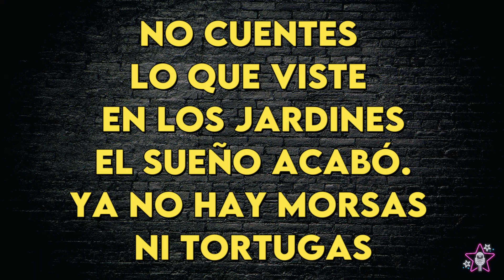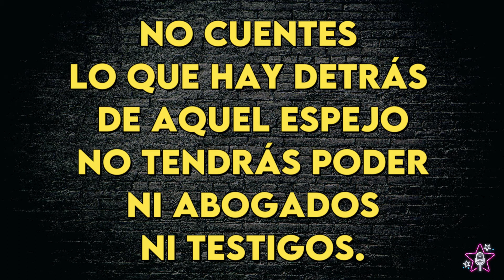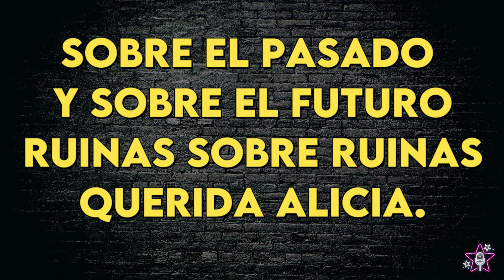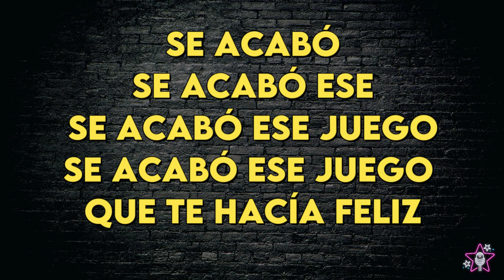Seru Giran - Canción De Alicia - Karaoke Instrumental - Mujer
Seru Giran
Canción De Alicia - Karaoke Instrumental
Tono Mujer (leer 👇🏻👇🏻👇🏻)
Key: B